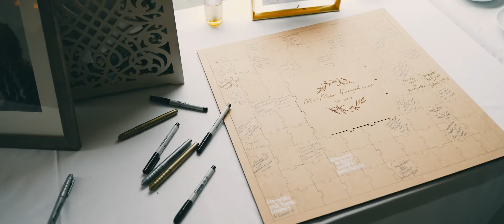Oksana & John - A Camp Nokomis Wedding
Venue: Camp Nokomis. Fergus, ON.